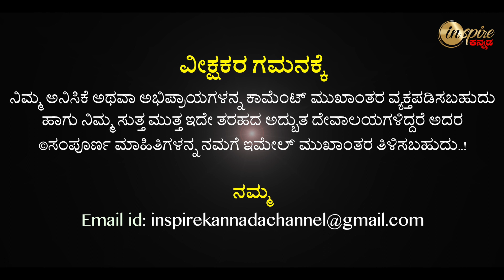Sri Kolaga Mahalakshmi Temple, Lingapura (Tumkur) | Dharma Degula Darshana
ಶ್ರೀ ಕೊಳಗ ಮಹಾಲಕ್ಷ್ಮೀ ದೇವಸ್ಥಾನ, ಲಿಂಗಾಪುರ (ತುಮಕೂರು) | ಧರ್ಮ ದೇಗುಲ ದರ್ಶನ